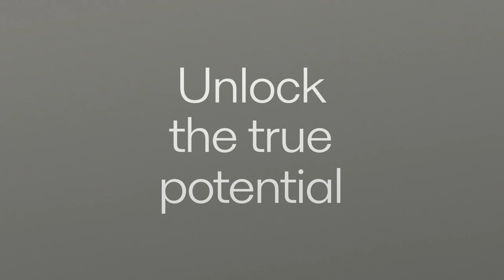Pioneering Positive Impact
The ability to make the most of what we have is more important than ever. Together with our customers, partners, and thought leaders worldwide, we rise to this challenge by pioneering innovative technologies and solutions that unlock the full potential of resources.

Today, our customers use our forward-thinking solutions to create positive impact in areas that society depends on, including energy, food, water and global trade. Together, we're driving the solutions of the future, inspiring progress towards a more enterprising, less wasteful world. We partner with many industries to optimise energy efficiency and reduce emissions. At the same time, united by a shared commitment to innovation, we're shaping the new energy landscape. But that's not all. We support shipowners on their mission to sustainably transport cargo and people around the world by providing pioneering solutions that transform the efficiency of
marine vessels.

We also collaborate with the food industry to turn biproducts into quality end products and ensure optimal hygiene and safety. And we help our customers to recover and reuse water while reducing wastewater to a minimum. Since our journey began, we have challenged conventional thinking on quality, efficiency, and innovation. The positive impact we make with our customers is both immediate and enduring. Business gets more efficient. The pressure on finite resources is reduced. And we get closer to the targets of the Paris Agreement.

Every step we take brings the goal of a truly sustainable world a little closer.

Together, we're pioneering positive impact.